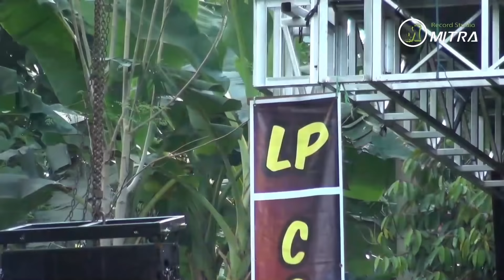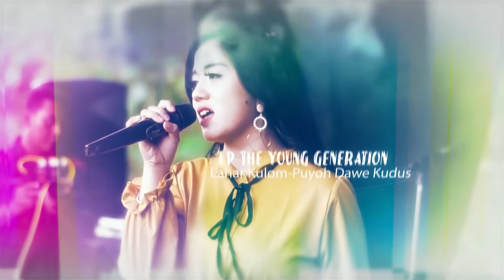MUSIC LOSST DJ FULL ALBUM ENAK BANGET NEW STARLA MUSIC LIVE KUDUS LP COMMUNITY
INFO JOB
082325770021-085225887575